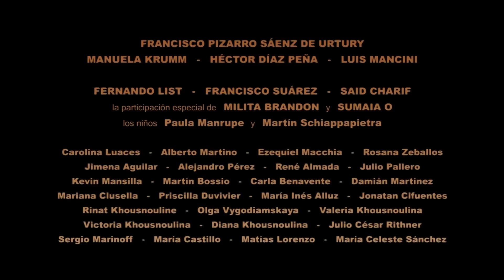La razón de mi vida (2008/2010 - trailer)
Francisco Pizarro Sáenz de Urtury en La razón de mi vida. Con: Manuela Krumm, Héctor Díaz Peña, Luis Andrés Mancini, Fernando List, Francisco Suárez, Said Charif. La participación especial de Milita Brandon y Sumaia O. Los niños Paula Manrupe y Martín Schiappapietra.
Gustavo Charif (dirección, edición, postproducción de imagen, guión, textos, producción, producción ejecutiva). Martín Ramírez (postproducción de imagen, edición, producción). Gastón Portal (coproducción). Amín Yoma para Yomka Entertainment (coproducción). Victorio Lenz (música, postproducción de sonido). Moby (música para créditos de cierre). Andrés Onna (guión, colaboración de dirección en rodaje, coproducción). Daniel Calvo (cámara y fotografía). Paula Pollacchi (primera edición). Mariángeles Taroni (asistencia de producción y transporte). Sumaia Daher (sonido, asistencia de producción, transporte). Pol (sonido directo). Florencia González Pena (maquillaje). Santiago Fredes (asistencia de arte). Darío Fantacci (asistencia de arte). Julián Gaggioli (asistencia de fotografía). Florencia León (asistencia de dirección y transporte). Leticia Bobbioni (asistencia de fotografía). Macedonio Fernández (asistencia de fotografía). Nicolás Onna (asistencia de dirección y transporte). Paola Verónica Farías (asistencia de maquillaje).   KINO RED (un)corporation 2008/2009.
Elenco: Carolina Luaces, Alberto Martino, Ezequiel Macchia, Rosana Zeballos, Jimena Aguilar, Alejandro Pérez, René Almada, Julio Pallero, Kevin Mansilla, Martín Bossio, Carla Benavente, Damián Martínez, Mariana Clusella, Priscilla Duvivier, María Inés Alluz, Jonatan Cifuentes, Rinat Khousnouline, Olga Vygodiamskaya, Valeria Khousnoulina, Victoria Khousnoulina, Diana Khousnoulina, Julio César Rithner, Sergio Marinoff, María Castillo, Matías Lorenzo, María Celeste Sánchez.
Agradecimientos: Familia Portal, Naji El Khouri, Horacio Contardi, Raúl Manrupe y señora, José Schiappapietra, Diego von Kesselstatt, Alberto Onna y señora, Nuria Onna, Elizabeth Bengtsson, Adriana N. Pais, Claudio Barreiro, Sandra Silveyra Nasi, Cecilia Hecht, Damián Martínez, Arte Sin Techo, Prefectura Naval Argentina, Agencia de Viajes Multidestinos, ABRN Producciones Gráficas, Sólo Empanadas, Salön Muaré, Sombrerería Señora Mary, Yomka Entertainment, GP Producciones, Ciudad Abierta.
In memoriam Jorge Luis Borges.